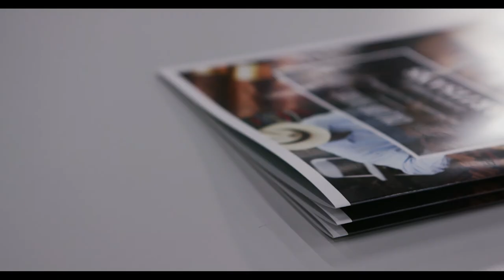Canon imagePRESS Product Feature: 3-way Booklet Trimming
Print booklets in sizes up to 13" x 19.2" and benefit from in-line, three-face booklet trimming for high quality, full-bleed booklet output.